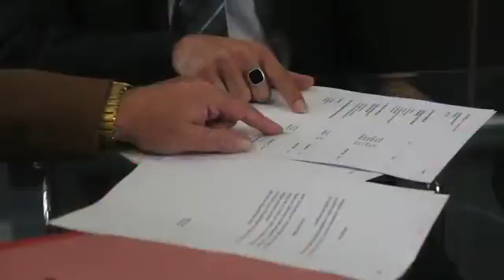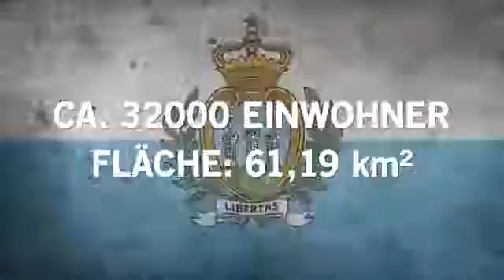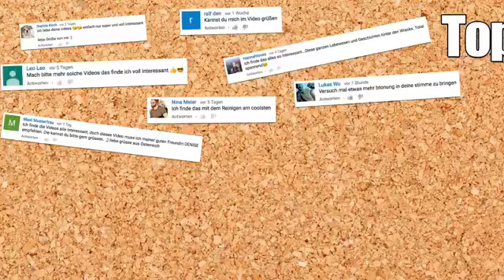Die 11 Kleinsten Länder Der Welt